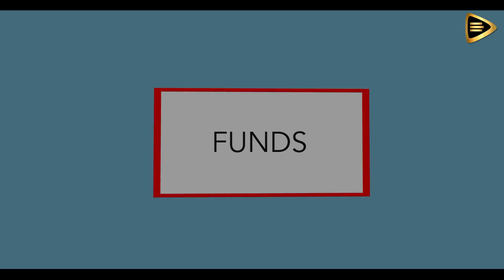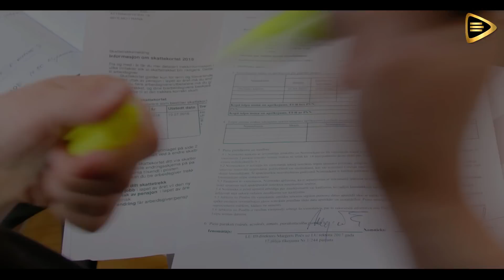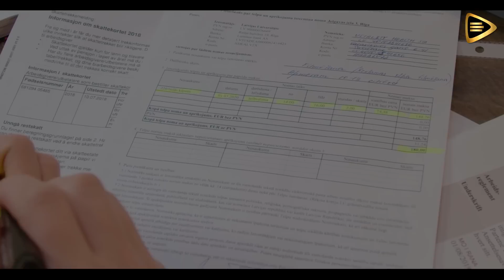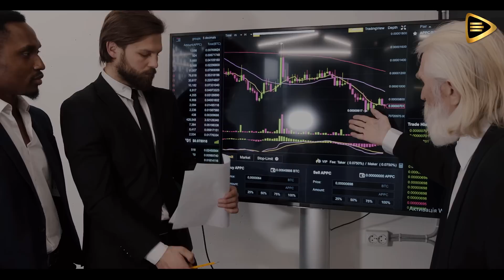Estas a TIEMPO!! este es el mayor activo para este CRASH - ROBERT KIYOSAKI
Robert Kiyosaki nos da su consejo de que hacer en este crash económico y cual es el mejor activo..